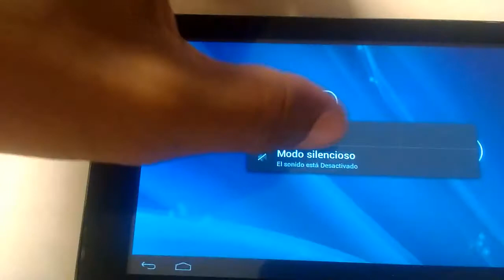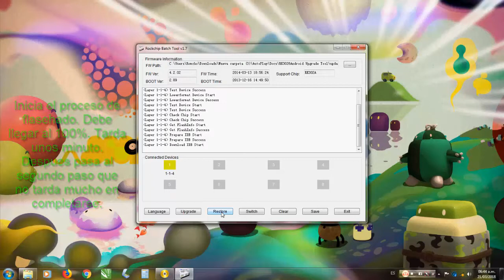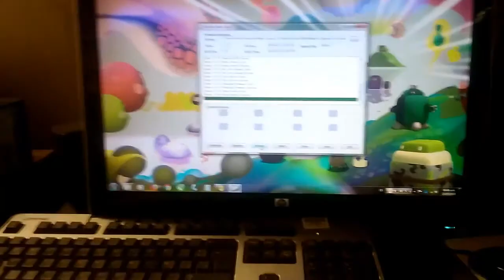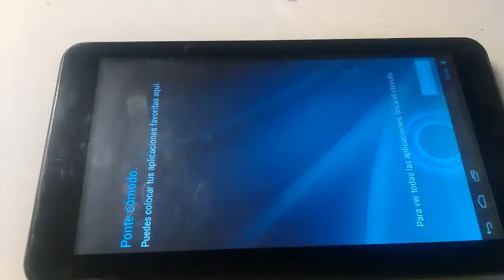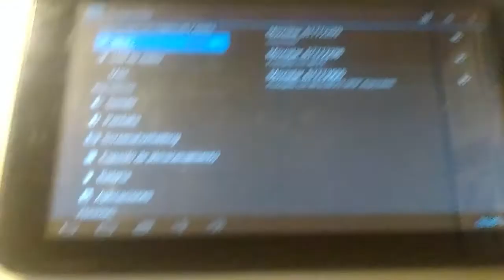Titan PC7074ME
Recupera tu Tablet Titan PC7074ME que no arranca o no se conecta a Internet